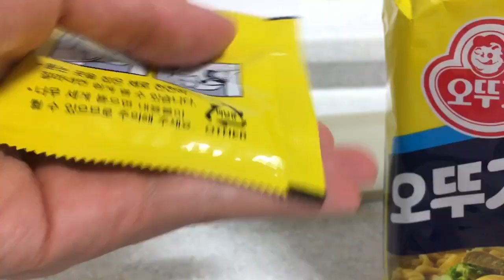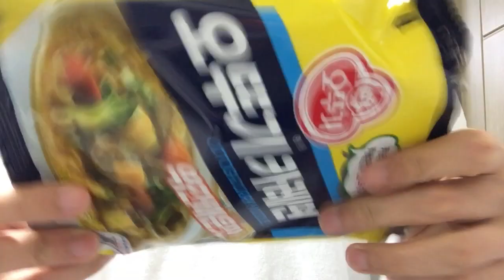오뚜기 카레면 리뷰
생각보다 보기 힘든 오뚜기 카레면 리뷰